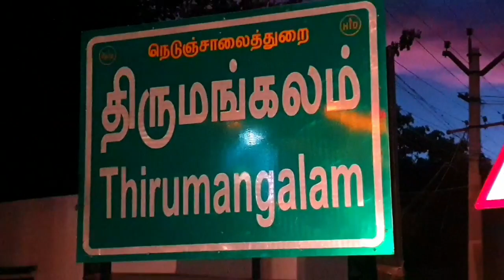Ayudha poojai | Ayudha pooja | As Ambulance Service Festival 2021 | ஆயுத பூஜை | Ayudha Poojai Status